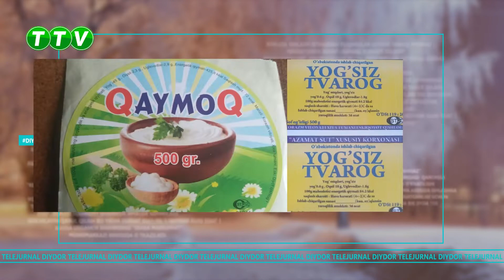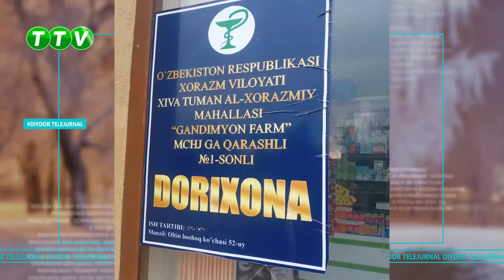Diydor telejurnali (18.12.2021)